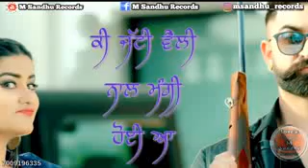Whatsapp status 2018 New Punjabi songs live on Saturday YouTube 2018(2)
[14/04, 10:10 a.m.] sanjeev: new punjabi songs, songs,latest sad songs,sad songs 2018,
[14/04, 10:11 a.m.] sanjeev: WhatsApp status
[14/04, 10:11 a.m.] sanjeev: WhatsApp statusnew punjabi songs, songs,latest sad songs,sad songs 2018,
[14/04, 9:57 a.m.] Manoj: punjabi songs,punjabi bhangra,new punjabi song 2018,punjabi bhangra music,go